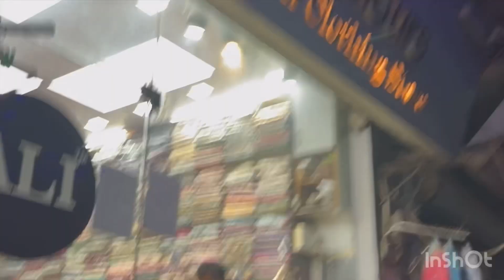My first vlog| explore zakir nagar| eid shopping |ramadan series